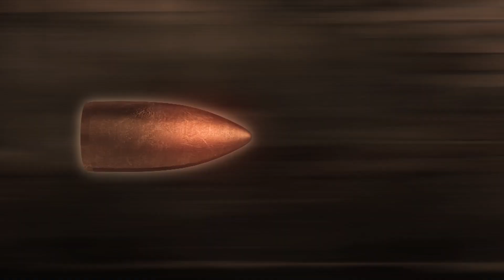HOW TO CLEAN YOUR FIREARM - PART 2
3 STAGES - HOW TO CLEAN YOUR FIREARM

PART 1: Cleaning the barrel and chamber
PART 2: Cleaning the muzzle brake
PART 3: Cleaning the bolt